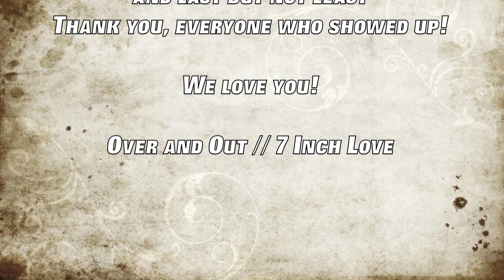7 Inch Love - Symphony of Colors (Live Acoustic)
This is a live acoustic version of our song "Symphony of Colors".

Filmed by: Lennart Andersson, Live Music Memories